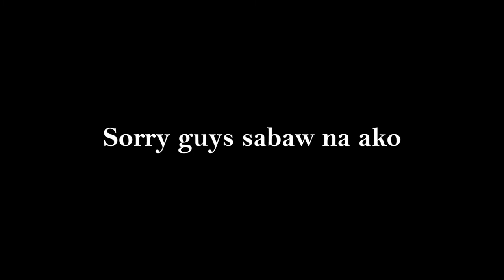New Year Vlog | Sabaw Gaming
Happy New Year sainyo mga maam ser!